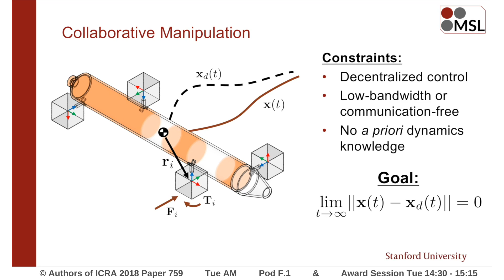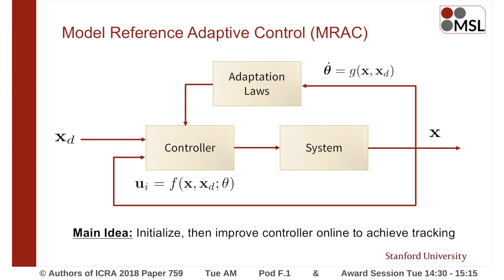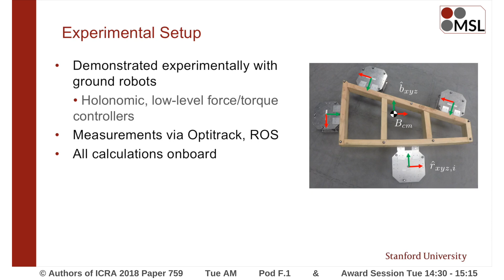Decentralized Adaptive Control for Collaborative Manipulation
Interactive Session Tue AM Pod F.1
Authors: Culbertson, Preston; Schwager, Mac

Abstract:
This paper presents a design for a decentralized adaptive controller that allows a team of agents to manipulate a common payload in {R}^2$ or {R}^3$. The controller requires no communication between agents and requires no textit{a priori} knowledge of agent positions or payload properties. The agents can control the payload to track a reference trajectory in linear and angular velocity with center-of-mass measurements, in angular velocity using only local measurements and a common frame, and can stabilize its rotation with only local measurements. The controller is designed via a Lyapunov-style analysis and has proven stability and convergence. The controller is validated in simulation and experimentally with four robots manipulating an object in the plane.